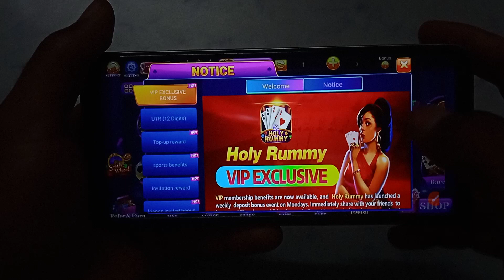How to create new account in Holy Rummy | new account kaise banaye